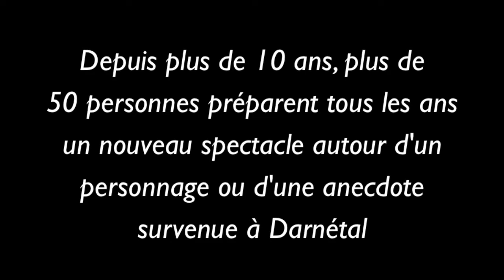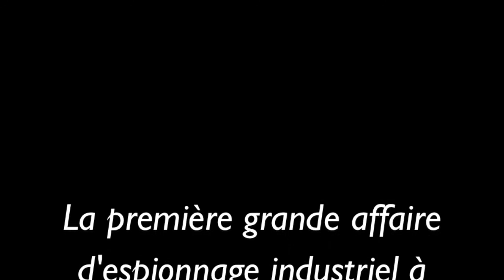Fresques Darnétalaises 2016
Rendez-vous les 4, 5, 8 et 9 juillet pour la nouvelle édition des Fresques Darnétalaises !